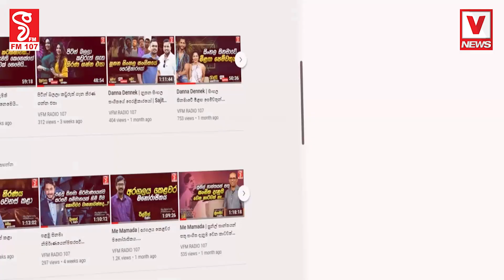මෙන්න තවත් ක්‍රිකට් මගඩියක් අමු අමුවේම එලියට..?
මතකද ඒ දවස්වල අපේ ග්‍රවුන්ඩ් ස්ටාෆ් එකට දීපු ඩොලර් 55000
මෙන්න ඒ සල්ලි ආගිය අතක් නෑ - එයාලට දීලත් නෑ